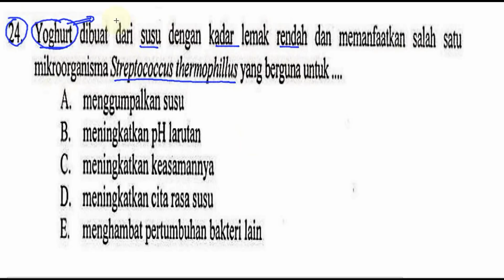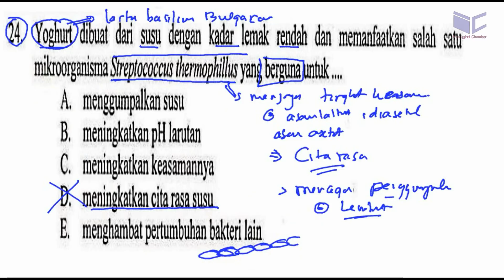UN SMA 2017 BIOLOGI pembahasan no 24 pembuatan yogurt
24. Yoghurt dibuat dari susu dengan kadar lemak rendah dan5 memanfaatkan salah satu
mikroorganisma Streptococcus thermophillus yang berguna untuk
A. menggumpalkan susu
B. meningkatkan pH larutan
C. meningkatkan keasamannya
D. meningkatkan cita rasa susu
E. menghambat penumbuhan bakteri lain